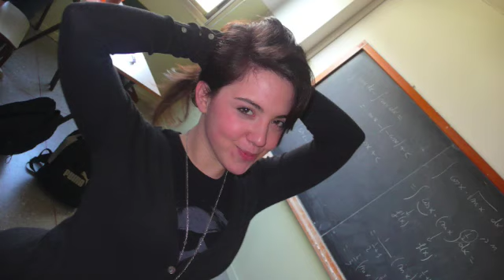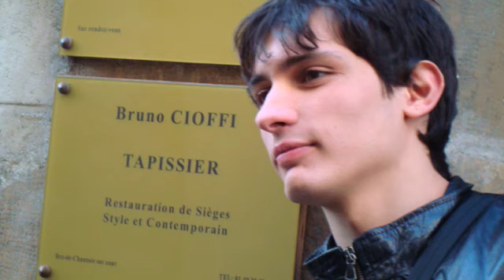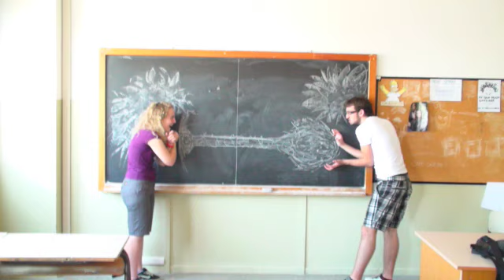LA 5 B!!!!!!!!!!!!!!!!!!!!!!!!!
la classe piu bella du mundoooooooooooooooooooooooooooooooooooooooooooooooooooooooooooooooooooooooooooooooooooooooooooooooooooooo